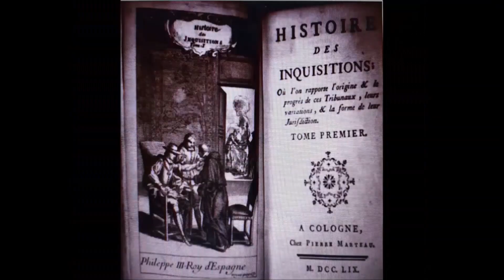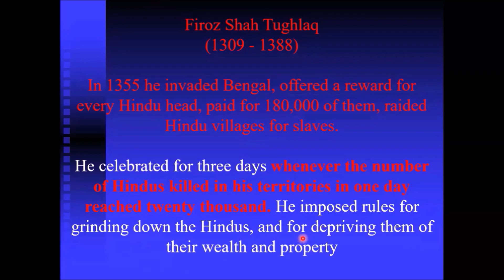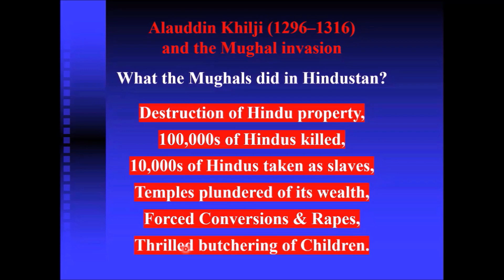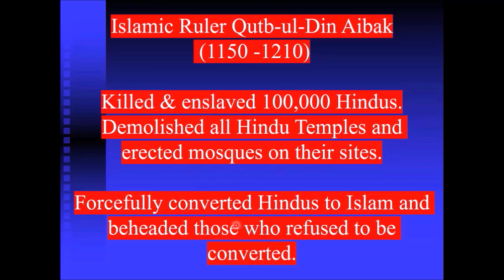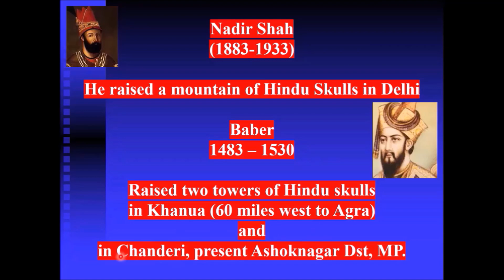Episode 15 -The Islamic Horror in India: AD 712 – AD 1600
India before and after the arrival of the “Chosen People” of two Gods.

India (Hindustan) was the most prosperous, rich, and peaceful region of the world until AD 712. It was in AD 712 the deadliest, most horrible and most cruel episodes started happening in that glorious empire, with the arrival of the Arab barbarian named Mohammad Bin Qassim and his troop (“Chosen People of Allah”), in the commercial city of Debal near Punjab. It was during the crimes committed by this Arab criminal, thousands of innocent citizens of India were brutely killed, about 60’000 people were enslaved and were forcefully converted to Islam. Qassim and his troop proclaimed that they were “Chosen people of the God Allah”. Then came the Mughals with the same proclamation and looted India for about 600 years. Similar was the claim by the Portuguese and their missionaries who came to Hindustan since 1498, affirming that they were the “Chosen people of the God Jehovah”. Then, in AD 1600 came the British disguised as distinguished traders.

Watch this series of 36 episodes to understand what these two groups of “chosen people” did in India.
See also when and how the first Indian became a Muslim or a Christian and how these two religions imported to Hindustan resulted in the total devastation of the nation and partition of the motherland int 4 pieces.

Please share with others – It is very important.